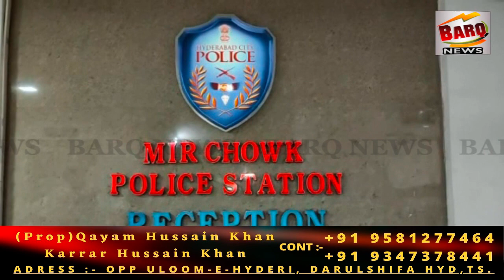SHAREEF NUMA SHATIR KI ANOKHI DASTAAN ! SPECIAL REPORT BY BARQ ! 11th MAY 2022